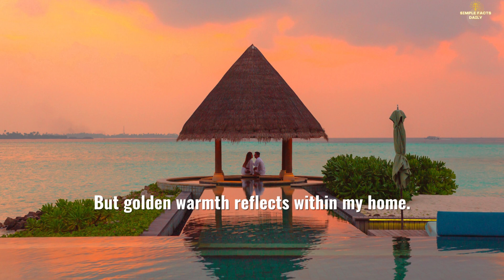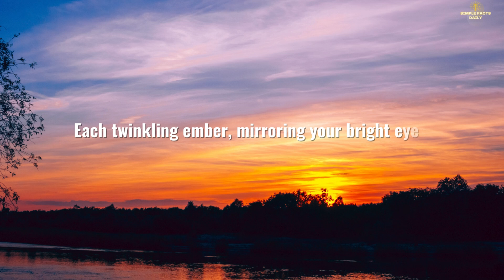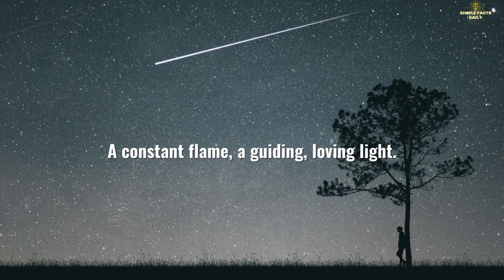💝 You Always Remain Close To My Heart, No Matter Where You Are 💝 (Love Poems For You)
This poem explores the enduring nature of love and how it transcends physical distance. The speaker uses imagery of nature, like the sun, moon, and stars, to illustrate how their loved one's presence is always felt, even when far away. The poem emphasizes that shared memories and a deep connection keep them bound, regardless of the miles that separate them. It ends with a declaration of love that knows no bounds, solidifying their bond as a constant and unwavering anchor, no matter where life takes them.
Long distance love poem
Missing someone you love
Love endures distance
Connection despite separation
Yearning for love
Love transcends space
Promises kept apart
Finding solace in memories
Love as a guiding light
Reuniting with loved ones